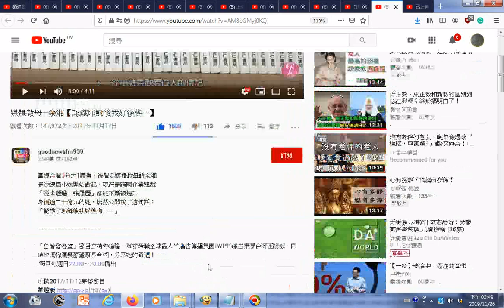瀏覽 媒體教母—余湘【認識耶穌後我好後悔⋯】